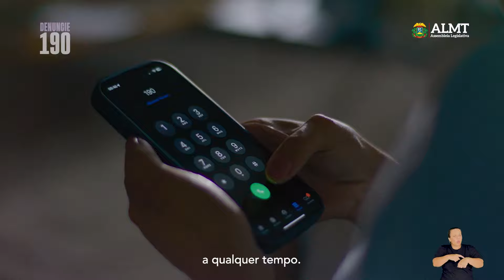95% da violência contra o idoso é praticada no ambiente familiar, diz delegado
Delegado Marcos Aurélio Veloso, titular da Delegacia Especializada de Delitos Contra a Pessoa Idosa, fala sobre a campanha Junho Violeta: "Mês importante para as políticas de defesa da pessoa idosa".
"Precisamos entender o ambiente onde o idoso sofre violência e, 95% das vezes, é no ambiente familiar".
Ele ainda pontua questões estruturais que precisam ser melhoradas para melhor atender a esse público e como a educação pode contribuir para o futuro.